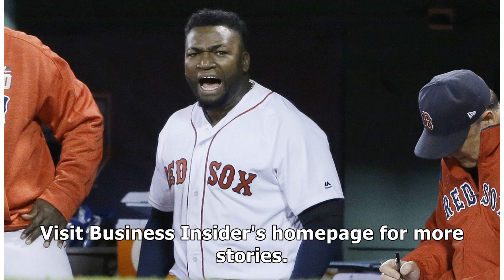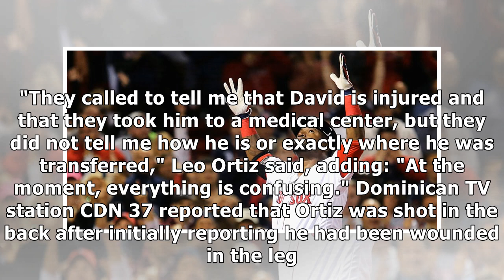David Ortiz, former Red Sox slugger, shot and wounded in the Dominican Republic father told ESPN